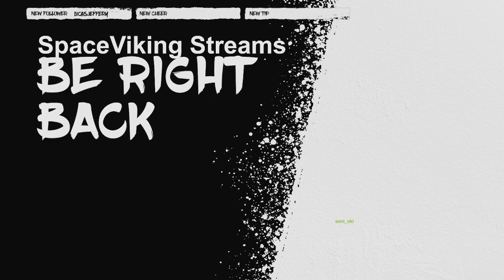Sailwind: From zero to hero part 6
Twitch live stream of the early access game Sailwind.
Come join me in the adventure from zero to hero, while we plough the seas. Making gold by trading and unlocking every ship in the game.